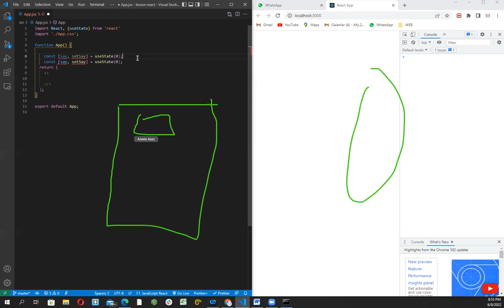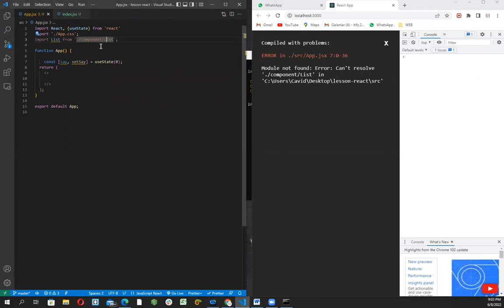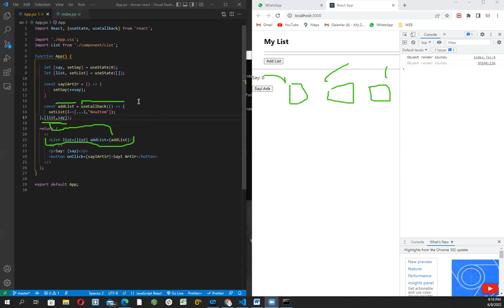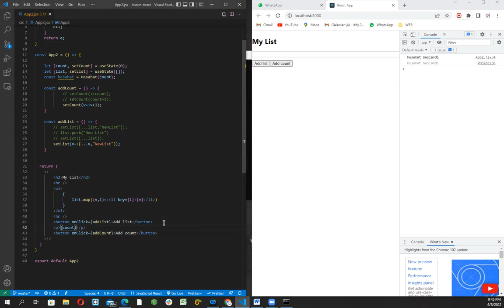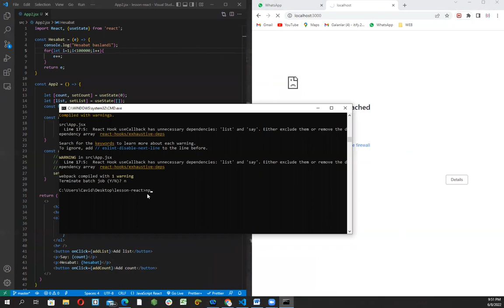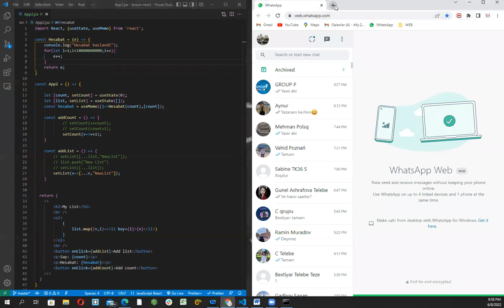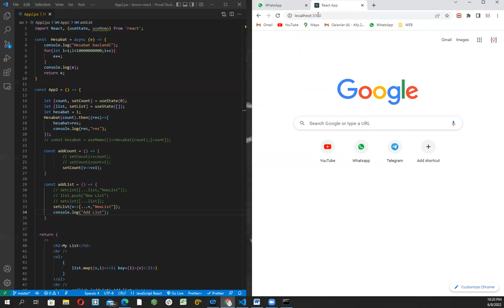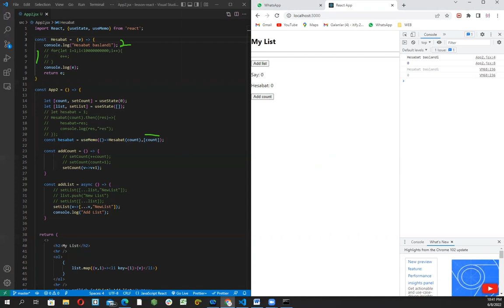DƏRS-51.0 (JAVASCRIPT, ECMASCRIPT & REACT.JS)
GROUP F İLƏ KEÇİRİLƏN ONLİNE DƏRS (DINAMİK WEB, FRONT END, JAVASCRİPT, ECMASCRIPT & REACT.JS)